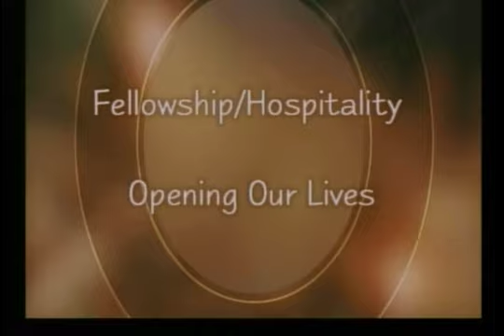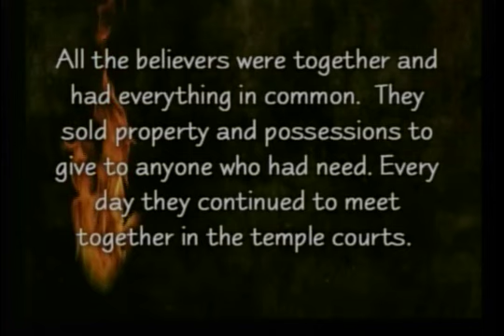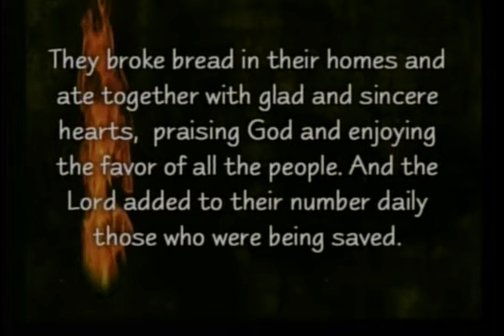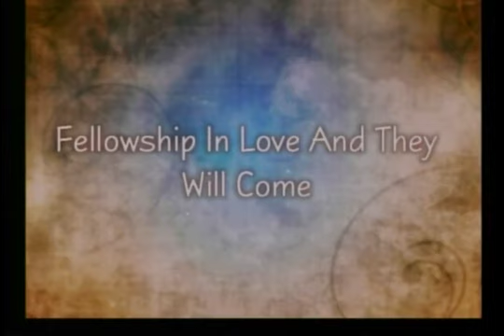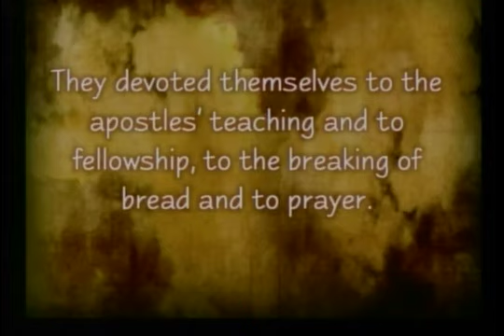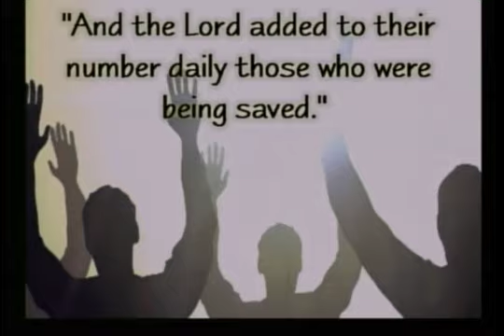Gravel Hill 10/7/18 Sermon